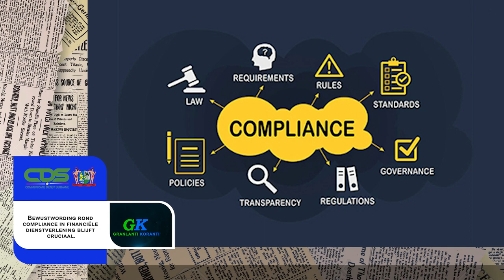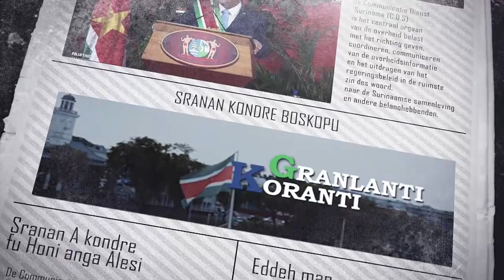𝔾ℝ𝔸ℕ𝕃𝔸ℕ𝕋𝕀 𝕂𝕆ℝ𝔸ℕ𝕋𝕀 (SRANAN), DD 8 DECEMBER 2023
De onderwerpen in deze aflevering zijn:
- Positieve Stap in Surinaams Strafrecht met “Makandra” Project
- Suriname heeft na positieve beoordeling CFATF nog huiswerk
- Bewustwording rond compliance in financiële dienstverlening blijft cruciaal